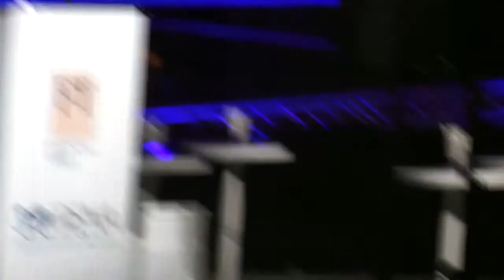Solar Impulse and IRENA Presentations in Abu Dhabi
This video is about Solar Impulse and IRENA Presentations in Abu Dhabi